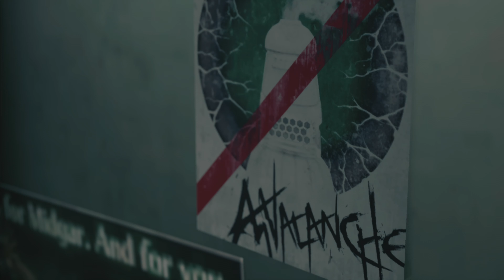FINAL FANTASY VII REMAKE INTERGRADE PS5 Gameplay Walkthrough Part 5 - Tifa & Seventh Heaven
Final Fantasy VII Remake Intergrade : Story Walkthrough Gameplay Part 5 Reuniting with Tifa! Making it to Seventh Heaven(Her Bar) and becoming The Merc around town in this Single Player Story Campaign for PlayStation 5. This Final Fantasy VII Remake Intergrade Story Campaign Walkthrough will include the Main Story on PS5.

                                                                            *Spoilers!*
Final Fantasy VII Remake is a 2020 action role-playing game by Square Enix. It is the first in a planned trilogy of games remaking the 1997 PlayStation game Final Fantasy VII. Set in the dystopian cyberpunk metropolis of Midgar, players control the mercenary Cloud Strife. He joins AVALANCHE, an eco-terrorist group trying to stop the powerful megacorporation Shinra from using the planet's life essence as an energy source. The gameplay combines real-time action with role-playing elements. Remake was released for the PlayStation 4 in April 2020.

Remake was announced in 2015 following years of speculation. Several key staff members returned, including character designer Tetsuya Nomura as director, director Yoshinori Kitase as producer, scenario writer Kazushige Nojima as story and scenario writer, event planner Motomu Toriyama as a co-director, and composer Nobuo Uematsu who returned to write the main theme. The staff redesigned the characters to balance realism and stylization.

The game received positive reviews, with praise for its graphics, gameplay, narrative, and music. Critics praised the expanded story and the updated battle system for its strategic elements and visual flourishes, but the linearity and repetitive sidequests received criticism. Final Fantasy VII Remake became one of the fastest-selling PlayStation 4 games, selling more than 3.5 million copies within three days and over five million by August 2020. An enhanced version with an extra side-story, Final Fantasy VII Remake Intergrade, was released for the PlayStation 5 and Windows in 2021. The second game in the trilogy, Final Fantasy VII Rebirth, is scheduled for early 2024 for the PlayStation 5.

(Thumbnail is a pic I took in game and edited)